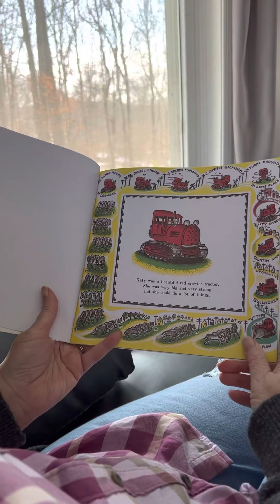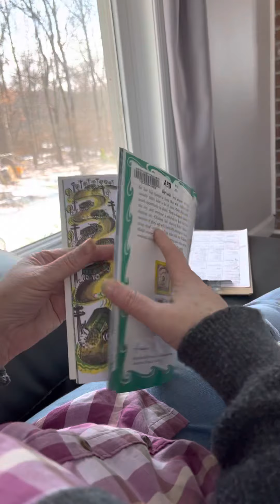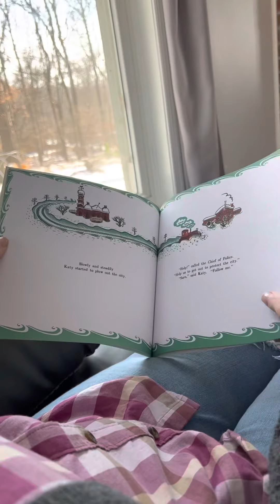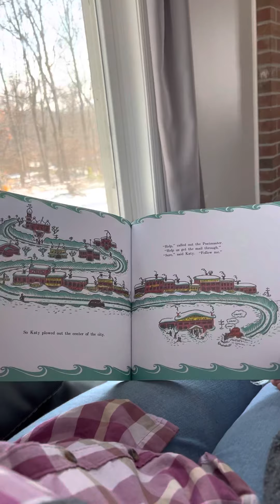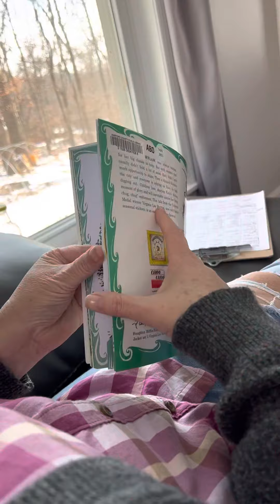Katy and the Big Snow by Virginia Lee Burton